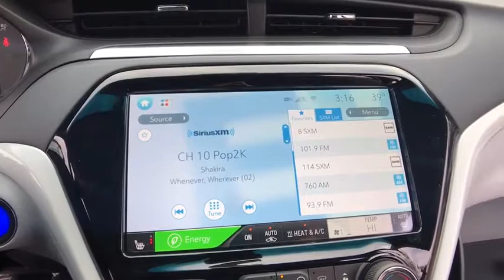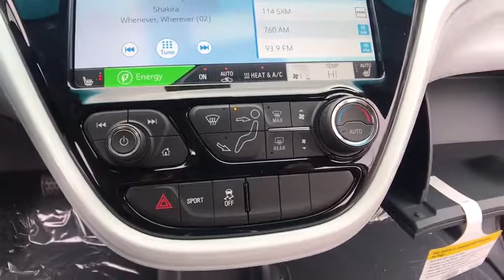2017 Chevrolet Bolt EV Clarkston, Waterford, Lake Orion, Grand Blanc, Highland, MI 173814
N 2017 Chevrolet Bolt EV

Bowman Chevrolet
6750 Dixie Hwy

* 2017 Chevrolet Bolt EV LT...Features include: Bluetooth, Rear Vision Camera, OnStar Navigation, 10.2'' Touch-Screen with MyLink, SiriusXM Satellite Radio, Built in WiFi, Teen Mode,  Heated Front Seats, Power Heated Mirrors and Keyless Entry.   Prices do not include taxes, title, license, and doc fee. Price includes: $1,500 - GM Lease Loyalty Purchase Private Offer. Exp. 01/02/2018